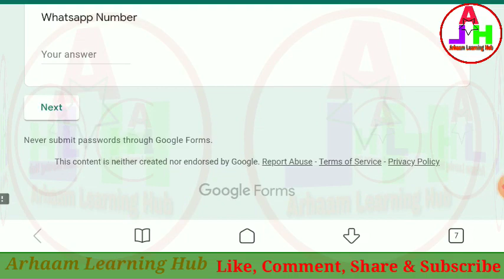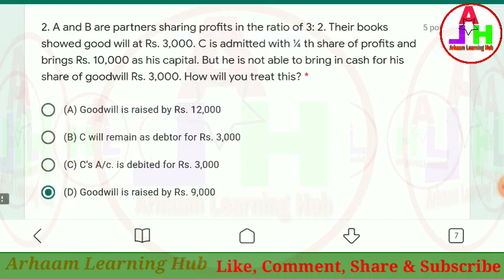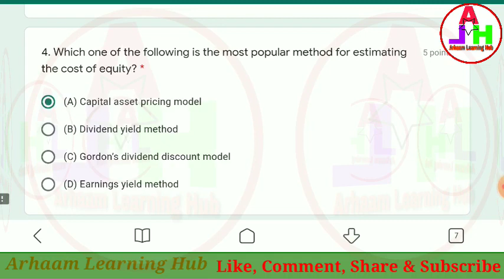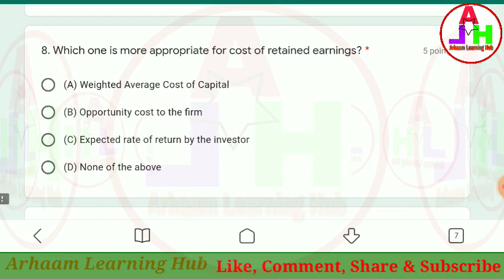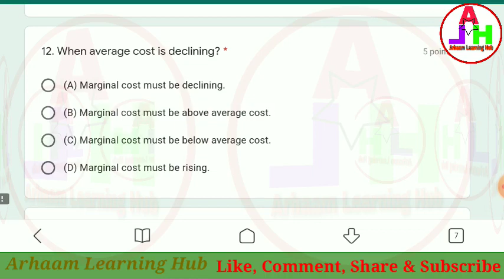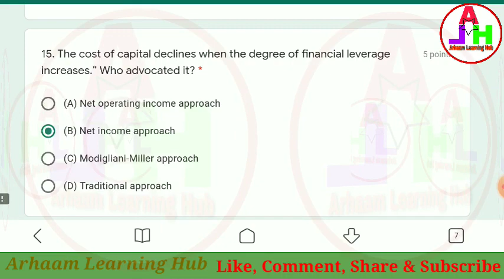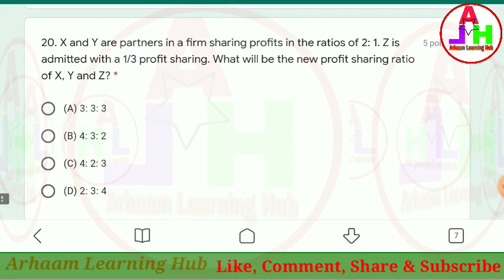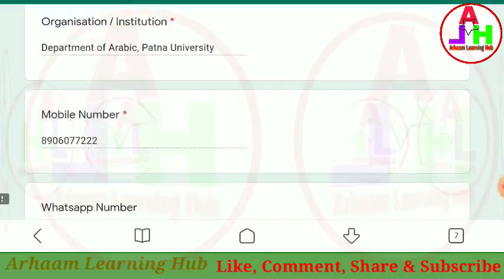Online Quiz on Accountancy | OnlineQuizCertificate | Free Online Quiz Certificate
E-QUIZ ON ACCOUNTANCY

Nazareth College of Arts & Science, Department of Commerce in association with Internal Quality Assurance Cell organizes an Online Quiz on Accountancy - 2020

Quiz Link-

Yoga Quiz-

General Knowledge Quiz Link

Chemistry Quiz-

Math Quiz-

Botany Quiz-